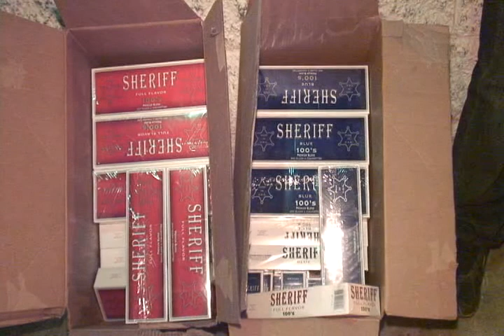Detienen a hombre por contrabando de mercancía en Cd. Juárez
Agentes de la Secretaría de Seguridad Pública Municipal realizaron la detención de una persona del sexo masculino, la cual fue sorprendida conduciendo un vehículo o a exceso de velocidad, quien transportaba en su interior varias cajetillas de cigarros presuntamente introducidas de manera ilegal al país.
La detención del sujeto se registró a las 22:00 horas del día de ayer en la intersección de las calles Centeno y Melón de la colonia El Granjero, luego de que agentes municipales que realizaban su recorrido de seguridad por el sector se percataron de un automóvil el cual iba omitiendo varios señalamientos viales y a exceso de velocidad, poniendo en riesgo la integridad de los peatones y de los demás automovilistas, por lo que se procedió mediante señales audibles y visibles a marcarle el alto.
Logrando interceptarlo metros más adelante y al estarlo cuestionando sobre su manera de conducir el joven comenzó a mostrarse nervioso, por lo que se procedió  a realizarle una revisión a al automóvil localizando en la parte trasera dos cajas con cajetillas de cigarros, los cuales fueron presuntamente ingresados ilegalmente al país ya que no pudo comprobar el pago de los impuestos por la internación del producto.
El detenido responde al nombre de Jesús Abraham Blancarte Hinojos de 18 años de edad, quien fue sorprendido conduciendo un automóvil Saturn, modelo 1994, color verde en el cual fueron localizadas las dos cajas con un total de 440 cajetillas de cigarros de la marca Sheriff.
Posteriormente el hombre detenido junto con la evidencia fue trasladado hasta las instalaciones de la estación de Policía del Distrito Universidad, donde se le presentó ante el juez de barandilla en turno quien se encargó de ponerlo a disposición de las autoridades correspondientes por el delito de contrabando de mercancía.